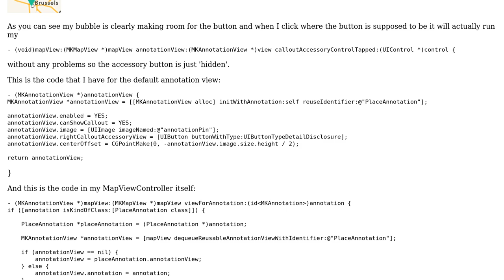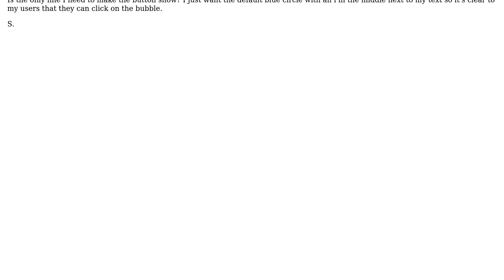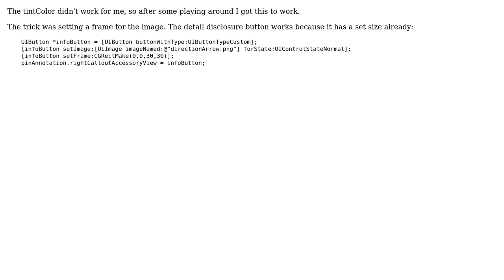Callout accessory button displayed, but invisible (2 Solutions!!)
Callout accessory button displayed, but invisible

With thanks & praise to God, and with thanks to the many people who have made this project possible! | Content (except music & images) licensed under CC BY-SA | Music | Images & others | With thanks to user Rijstkoek user Ford Davis and the Stack Exchange Network Trademarks are property of their respective owners. You are responsible for your own actions.